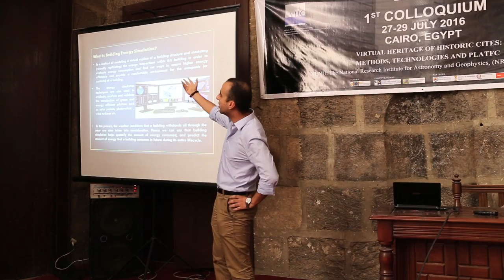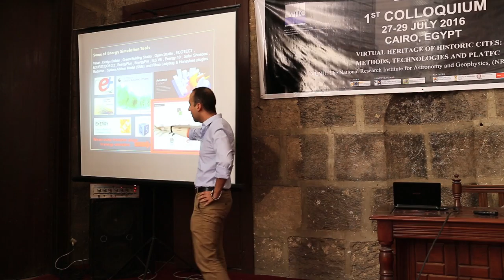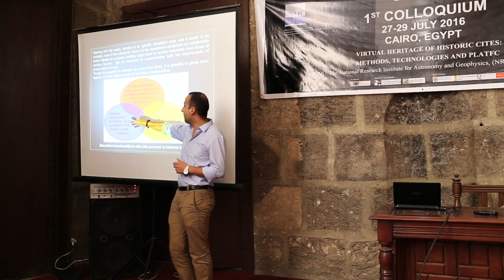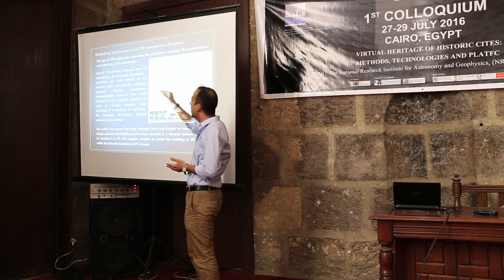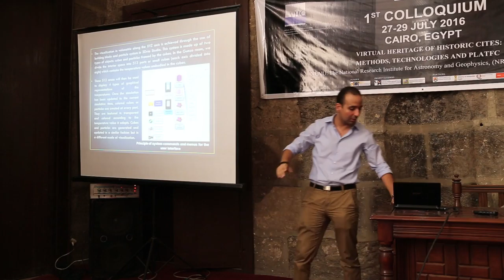VHC 1st Int Colloquium: Researcher Omar ElHusseiny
Virtual Heritage Cairo Network 1st International Colloquium
27-29th July 2016, Cairo, Egypt

VIRTUAL HERITAGE OF HISTORIC CITIES: METHODS, TECHNOLOGIES & PLATFORMS
27th – 29th July 2016, Cairo, Egypt

The first International Colloquium of the Virtual Heritage Cairo Network took place in Cairo between 27th -29th July 2016, in the National Research Institute of Astronomy and Geophysics (NRIAG) in Helwan, the Historic Astronomic Observatory site, on the first day, and then we moved to the astonishing Sultan Hassan Mosque and Madrassa on the second day. On the third day, we enjoyed a full-day of exclusive visits and tour of the Medieval Islamic Cairo, that was led by the Senior staff of the Ministry of Antiquities, Dr. Mohammad Soliman and Mr Osama ElKasabany.

70 participants attended the Colloquium over two days of active panels, discussions and debate. The first day comprised two expert panels, made of 4 speakers/presentation each that handled various approaches of the virtual documentation of heritage through a variety of projects, methodologies and systems that are used to raise awareness and engage the public with the valuable assets of cultural archaeological heritage across the globe. They were followed by two round-table debates on the feasibility, potentiality and challenges that face Virtual environments and engagement with heritage, with particular focus on Egyptian context.